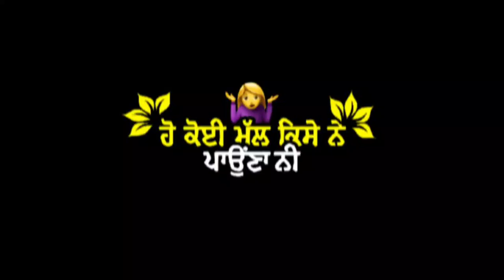New Punjabi 🔥Black Background status ||new punjabi status 2021